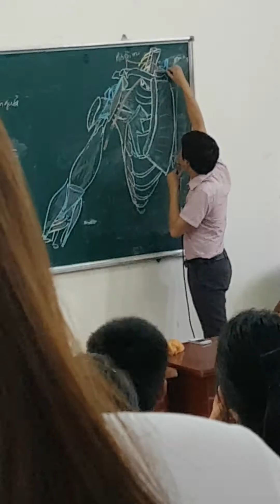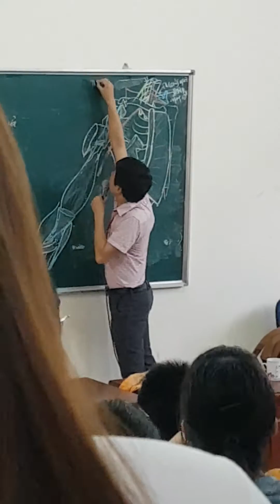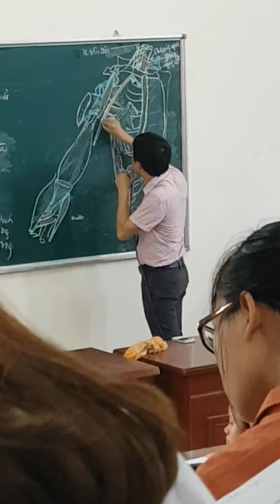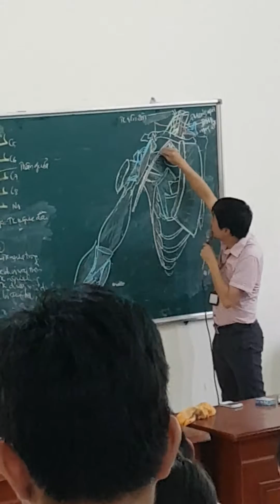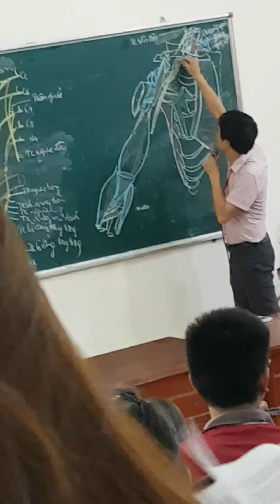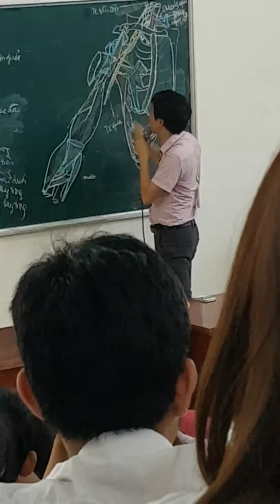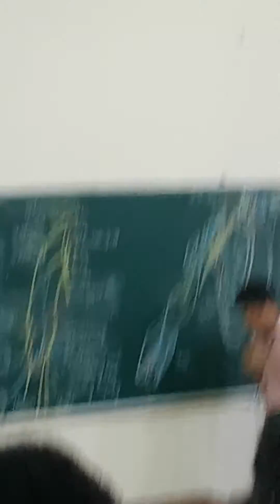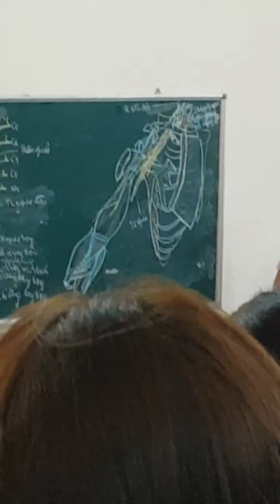Đám rối TK cánh tay và liên quan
Thầy Nghĩa dạy hay lắm ạ!!